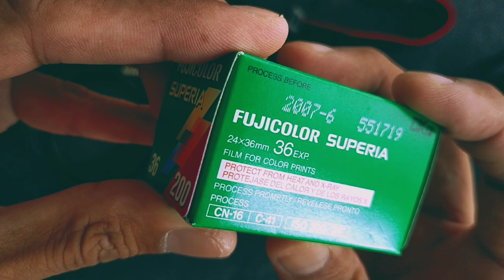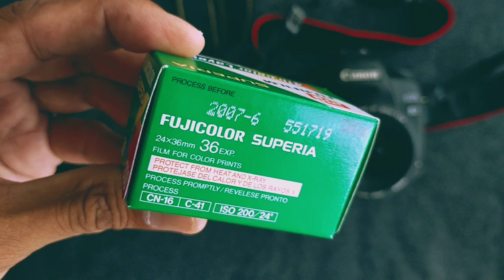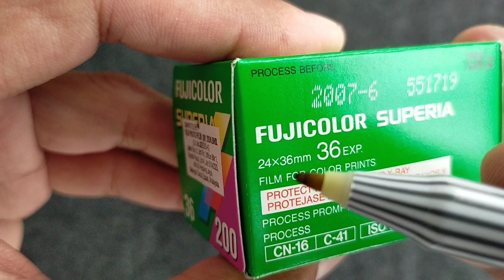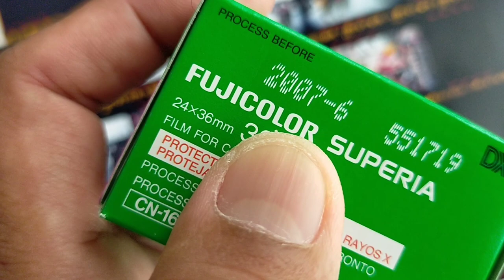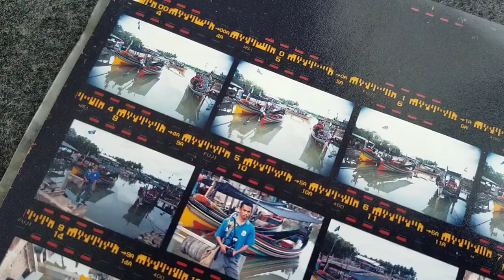Apa Itu Kamera Full Frame? Di Sini Ada jawapannya...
Sedikit perkongsian tentang kamera full frame ataupun Full Frame Sensor Kamera atau juga digelar sebagai Kamera Bingkai Penuh.

Diharapkan Perkongsian ini ada manfaatnya...